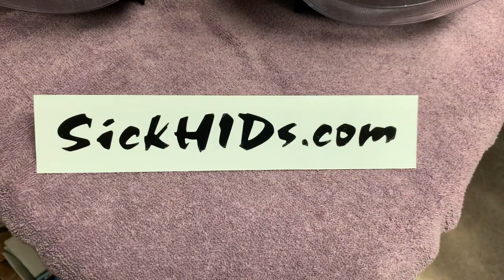07-20 FJ Cruiser #29 55w HID / Bi-Xenon Projector Headlight Retro-Fit by Sick HIDs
These are Toyota FJ Cruiser headlights fitted with Bi-Xenon Projectors, 55 Watt 6000k HIDs, Panamera Style Shrouds with Switchback (white/amber) LEDs and Integrated Signals (painted Gloss-White to match vehicle color) & OEM Reflectors have been Blacked Out. This retro-fit is available for all years, makes & models. any way you want it (built "custom" per order) @